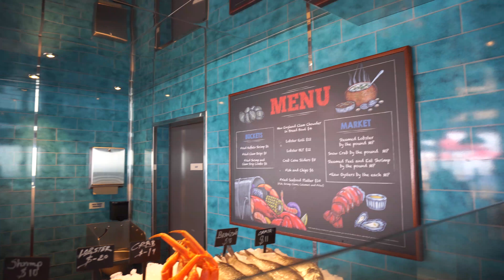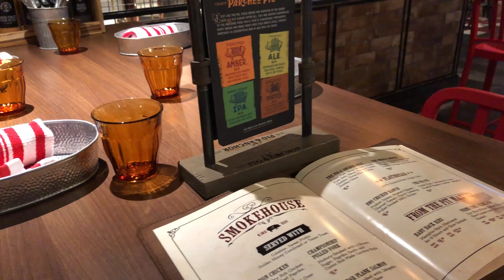Carnival Horizon Tour 4K - Carnival Cruise Line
Conoce todas las instalaciones del Carnival Horizon con este tour. Este barco de @Carnival tiene gran variedad de restaurantes, entretenimiento y camarotes.
Destaca SkyRide, unas bicicletas colgadas de unos railes en las que puedes recorrer la mita de popa del barco con unas vistas increíbles sobre el mar.
El Carnival Horizon navega desde Miami, donde tiene su puerto base.